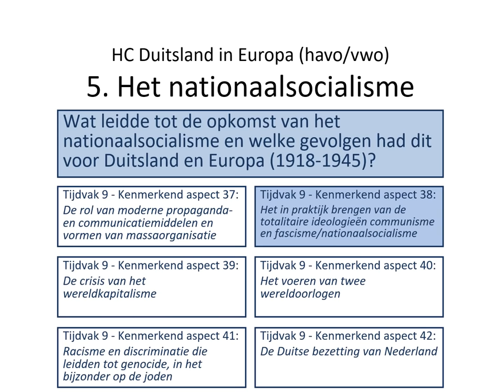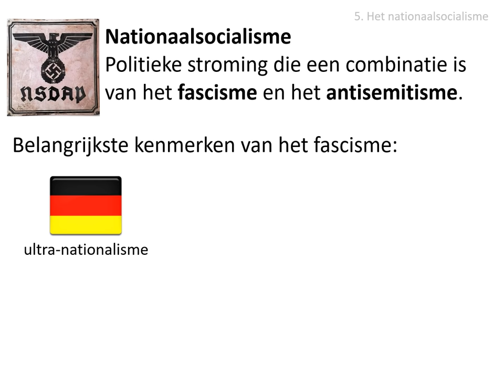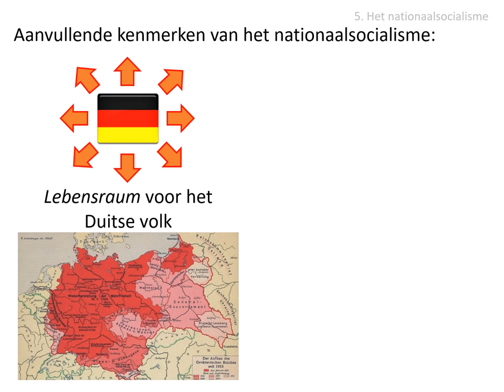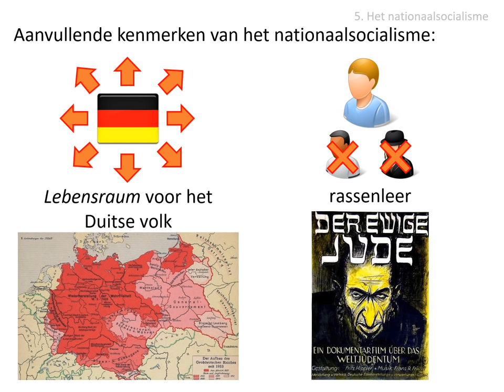5. Het nationaalsocialisme (HAVO/VWO HC Duitsland in Europa)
Uit de stofomschrijving:
De beurskrach van 1929 trok Duitsland daarna mee in een diepe economische crisis. Van de
hernieuwde politieke instabiliteit profiteerde de NSDAP onder leiding van Adolf Hitler.
Door grootscheepse propaganda en paramilitair vertoon groeide deze ultrarechtse en
antisemitische partij uit tot een massaorganisatie. Hitler beloofde dat hij alleen het land zou
leiden naar welvaart en nationale eenheid en het verdrag van Versailles ongedaan zou
maken.

Afbeeldingen:
- eigen collectie